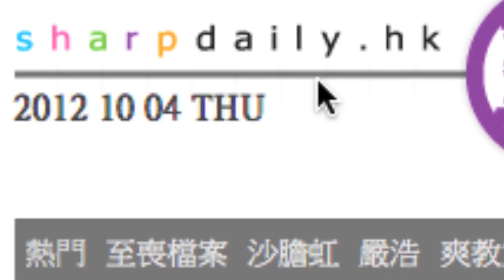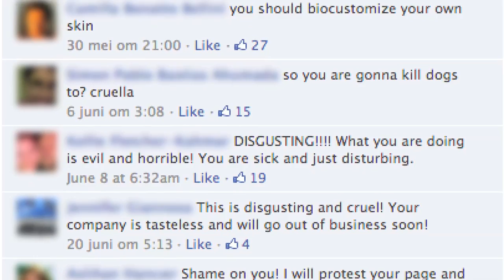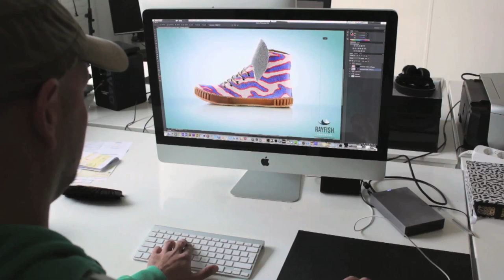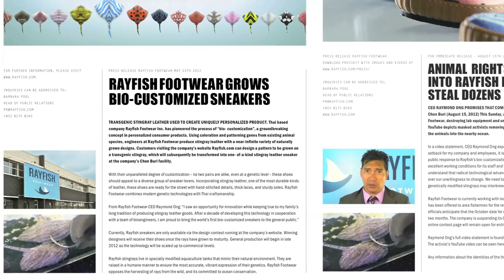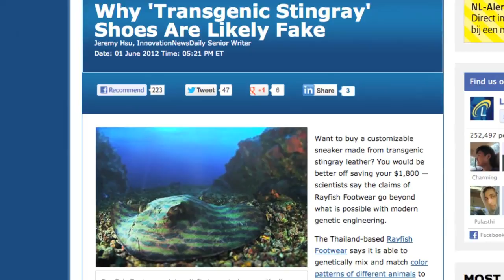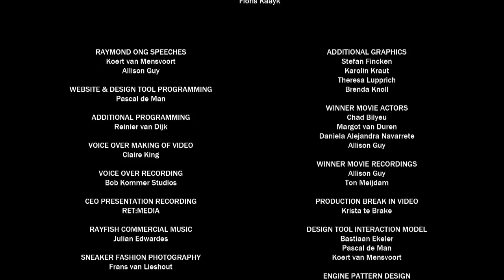The Rise and Fall of Rayfish Footwear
Rayfish Footwear is a hi-tech startup that offered personalized sneakers crafted from genetically modified stingray leather.

catalyzed a debate on emerging biotechnologies and the products it may bring us. It also questioned our consumptive relationship with animals and products in general.

While such discussions often remain abstract, we aimed to make them tangible in a concrete product you can love or hate.

The Rise & Fall of Rayfish Footwear is a project by Koert van Mensvoort, Ton Meijdam and Floris Kaayk. Realized with Support of Dutch Film Fund, Media Fund, Stichting Doen, Mondriaan Fund.